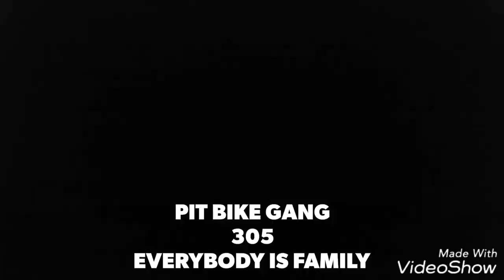Mtbridingog ( cops don't care / leaking gas tank 😢😢)